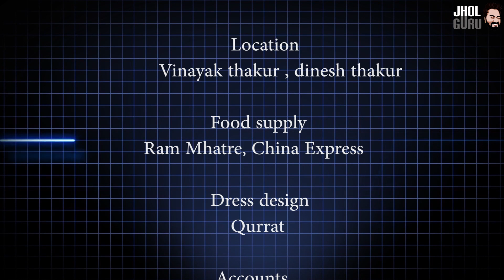Yaari - Friendship Day Video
Life Is Better With Friends, They Are Never Apart Maybe Distance But Never In Heart.

Sad Dramatic Emotional Epic Music - My Spirit Is Free

Director - Laeek Naik
Concept - Shubham Kathe
Cast - Shubham Kathe, Ram mhatre, Aniket Gano, Vaibhav Salve.